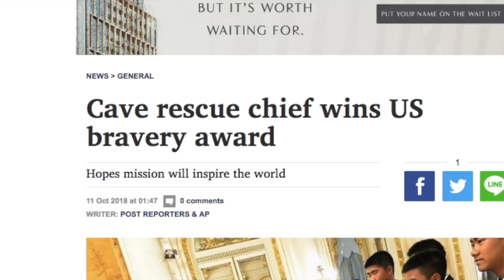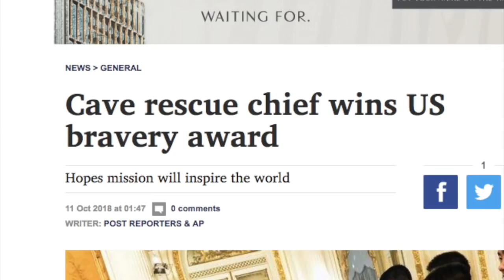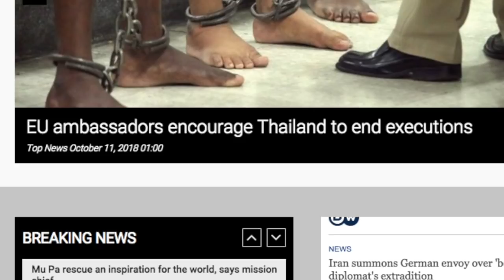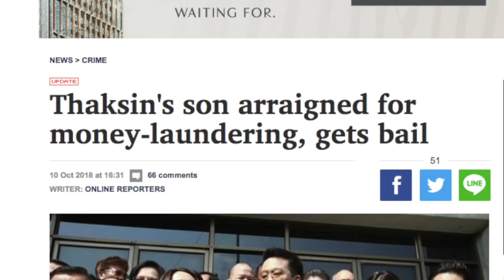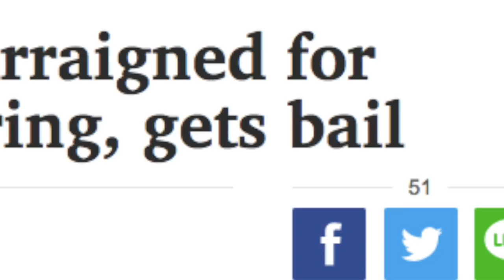ศัพท์ข่าวง่ายนิดเดียว 11 10 18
Andrew's daily video (monday - Friday)